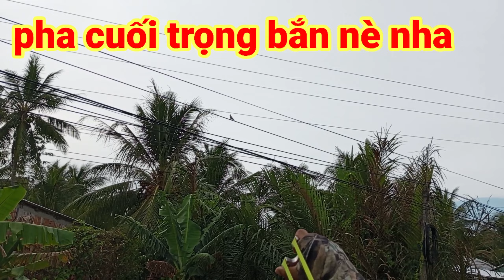săn trúng đậm cùng @Sang Tóc Dài Vlogs,@Sầu Ka Vlogs, tiền B và cậu 3 84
3 Báo xin chân thành cảm ơn tất cả mọi người rất nhiều vì đã xem video và ủng hộ kênh !
Chúc mọi người xem video thật là vui vẽ, thoả mãn được đam mê, phê với từng pha bắn ná, sản khoái với bộ môn ná cao su.
Nếu mọi người thích video này hãy cho 3 Báo in 1 like cho kênh để có động lực làm video tiếp theo !

@Sầu Ka Vlogs
@Sang Tóc Dài Vlogs
@Đức Mậu 1978 Vlogs
@Trần Chân VLogs
@Nguyên Nhân Tài vlog
@Hiệp tộc Slingshot 36
@Thành Vlogs
@Nin TV
@Dân Miền Tây
@SLINGSHOT VIETNAMESE

© Bản quyền thuộc về kênh Anh 3 Báo Vlogs